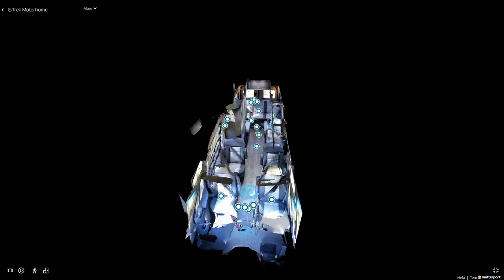E Trek Motorhome